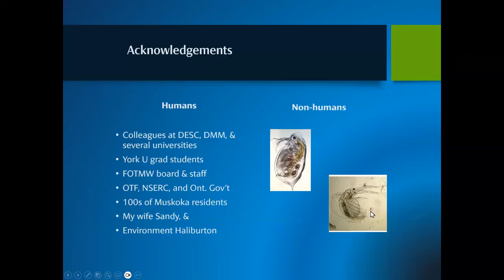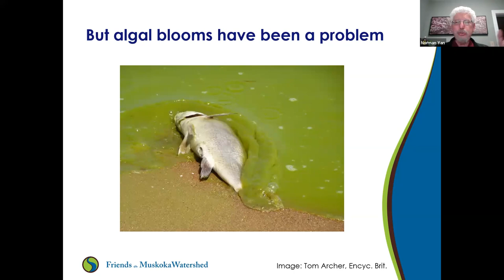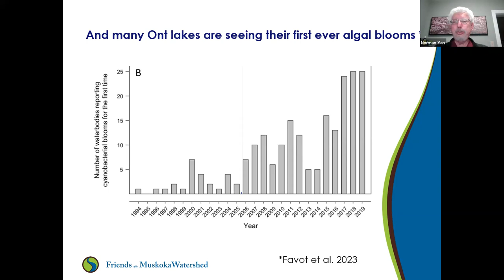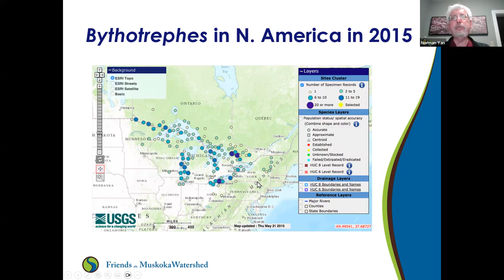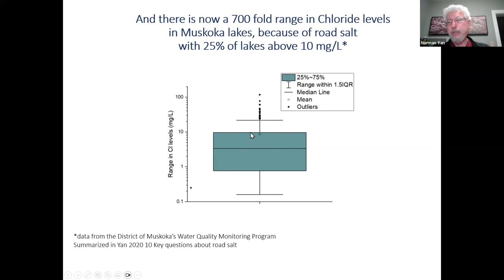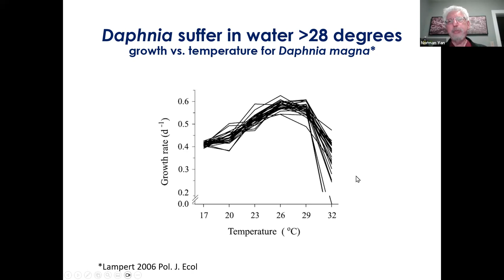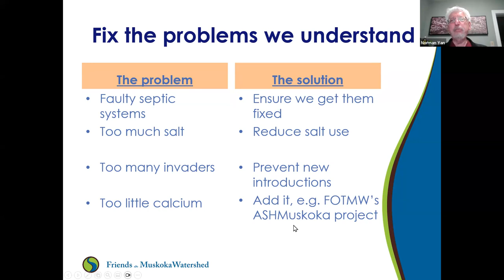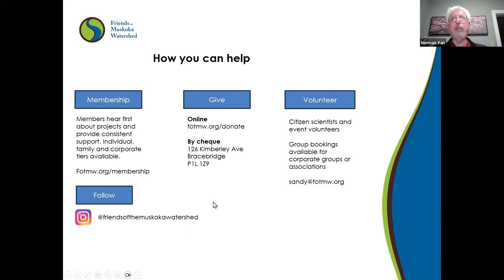EH! October 24 2023 Hazardous Algal Blooms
A virtual presentation on Hazardous Algal Blooms (HABs) with Aquatic Biologist Dr. Norman Yan. After four decades of work on Ontario lakes with the provincial government and York University, Dr. Yan has continued his leading scientific work on lake health and water quality with the Friends of the Muskoka Watershed.

Why are HABs increasing? How can we predict where and when they will occur? What can we do about HABs?

Presented by Environment Haliburton!, and the Friends of the Muskoka Watershed.